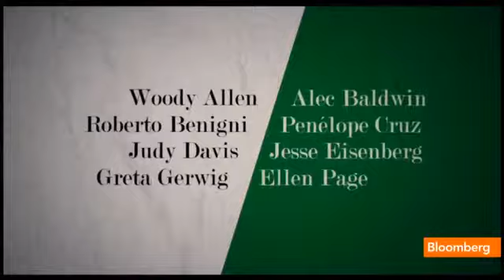Ellen Page Interview (TRWL Cast) - Charlie Rose - June 19, 2012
To Rome With Love Interview.